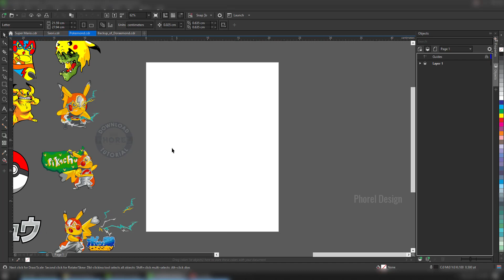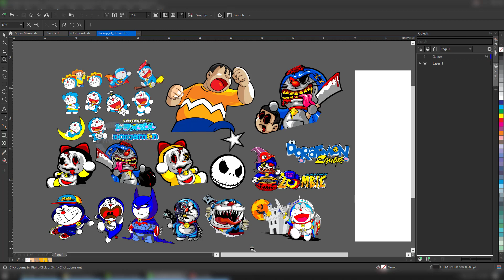Free Download Vector Character Super Mario, Pokemon, Doraemon, Sasori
Free Download Vector Character
Super Mario, Pokemon, Doraemon, Sasori
Format CDR & PNG (X7 Above)

Jangan Buru buru download gan
Baca dan pahami dulu DESKRIPSI VIDEO
Don't Download before READ AND UNDERSTAND the Video Description

There are two different cdr and png passwords
Terdapat dua sandi berbeda cdr dan png
🔐 Vector 8.12MB
🔽h**ps://sfl.gl/v3cdr

🔐 PNG 59.79MB
🔽h**ps://sfl.gl/v3png

🔑Password :
Don't Skip Video, so that the password is not missed
Jangan Di Skip Videonya Yha Gan Biar password g" kelewat
How to See the Position of Winrar Password?
View  my video to the end you can see Password /Code on Message Video card (Video Teaser Message) (Top right Corner)

Bagaimana melihat letak Password Winrar nya?
lihat video diatas sampai akhir, kalian akan melihat Password/Code nya Di pesan Kartu Video (Pesan Teaser Video) Pojok Kanan Atas

Untuk PC Extract Gunakan Winrar 64/86Bit  V5  Full version

💰Make your sincere donation
Paypal (Global)